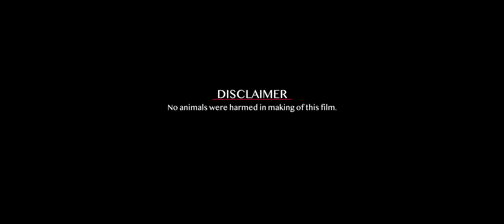Kismat - A short film | 2019 | Surya Vakkalanka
The Day When Luck is Against You
Plot: A Series of Unfateful Events
IF YOU READ THIS - COMMENT: Ant

and all other major streaming stores